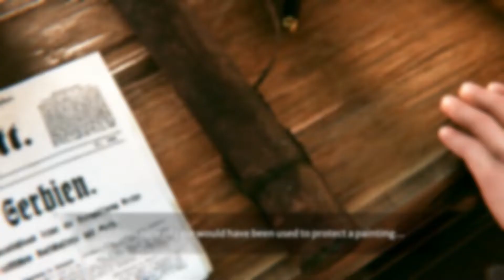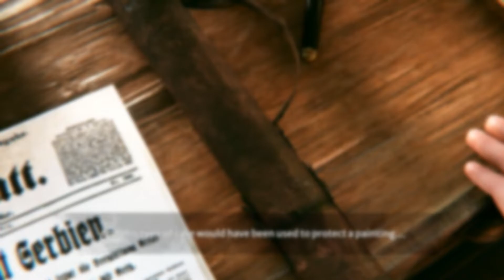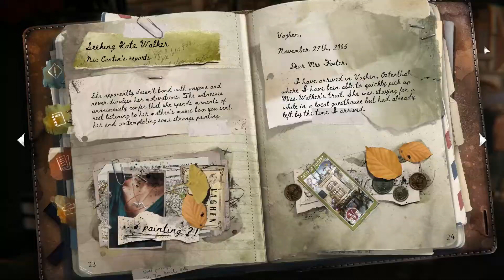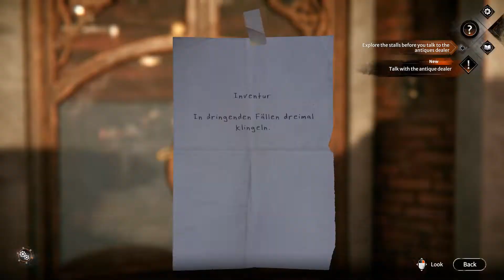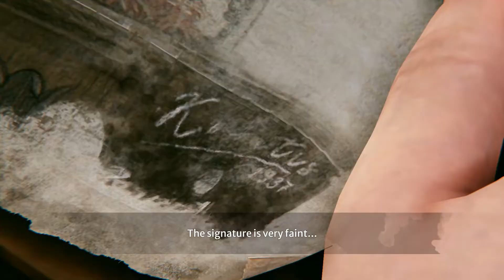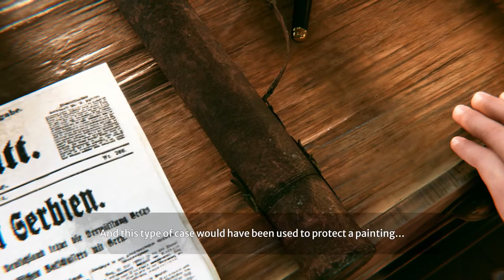[ไทย] Syberia: The World Before || เธอเหมือนผู้หญิงในภาพจริงๆ #4